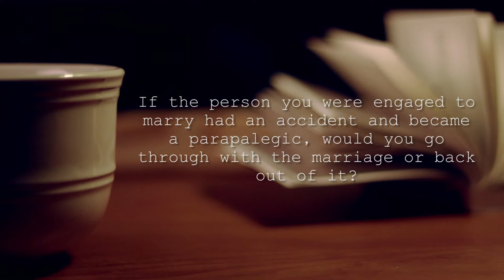Would You Marry a Parapalegic Person? Be Honest!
In this episode of "Tea Time", Jeremy Jude explores an extremely controversial topic with brutal, unadulterated honesty. In essence, what we have here is an open minded individual. Speaking of which, follow him on Twitter and Facebook:
Twitter.com/economyfree